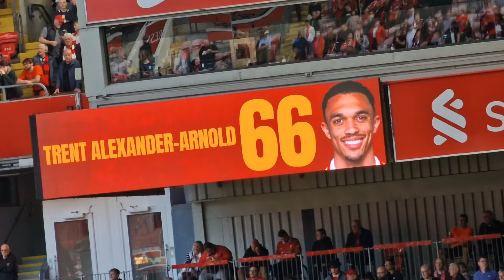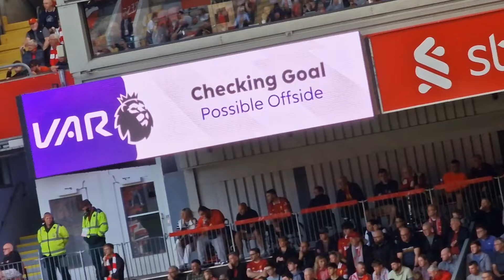LUIS DIAZ GOALS & DARWIN NUNEZ SCREAMER! LIVERPOOL 3-0 BOURNEMOUTH | MATCH VLOG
LUIS DIAZ GOALS & DARWIN NUNEZ SCREAMER! LIVERPOOL 3-0 BOURNEMOUTH | MATCH VLOG. So much better today as the Reds ran riot against Bournemouth. Luis Diaz was brilliant, grabbing a Suarez-like brace before Darwin Nunez (starting his first game of the season) scored an belter with his left foot.) Federico Chiesa made his first Anfield appearance too! Experience it all from the Kop!